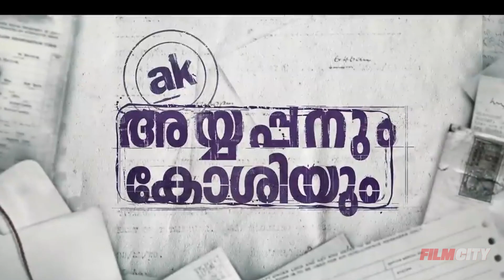9 अपकमिंग हिंदी रीमेक Bollywood film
9

About Our Channel - Here you'll get all the latest updates about Hollywood Upcoming movies, Web series Trailers, Movie Explanation, Movie's new clips etc.